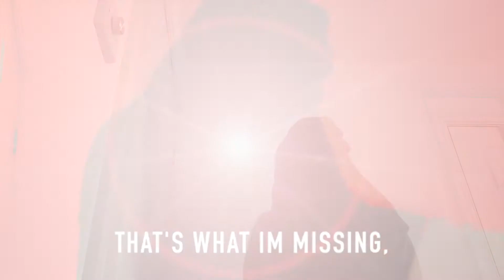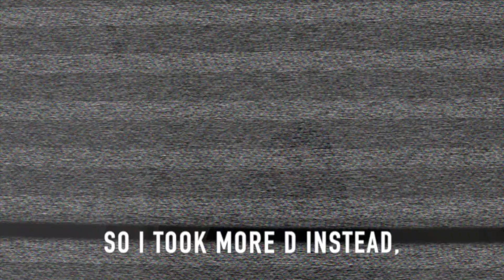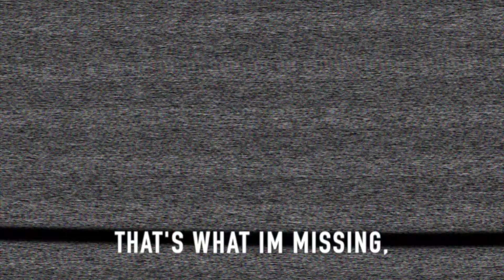London Scammer by Tankz (Gay Parody)